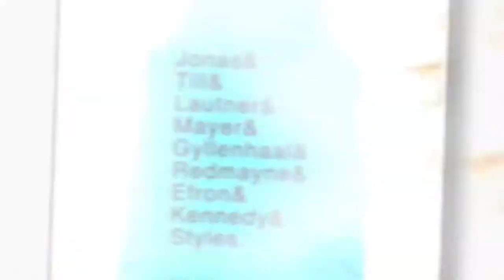Un magasin de vêtements énerve les fans de Taylor Swift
Bad Kids Clothing subirait les foudres des fans de Taylor Swift à cause d'un de leurs t-shirts.